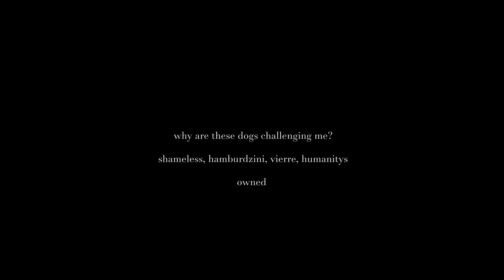why are these dogs challenging me? shameless, hamburdzini, vierre owned ft. primordial